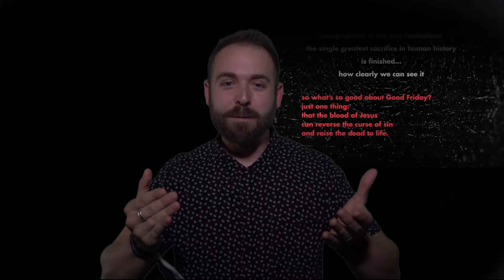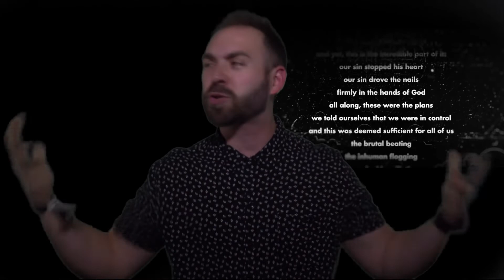What's so "Good" about "Good Friday"